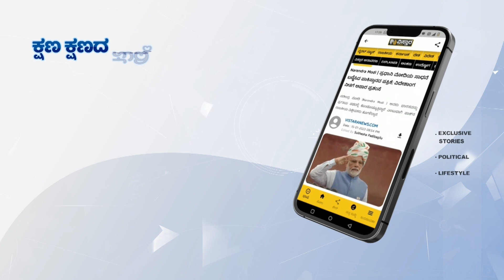ಕಾಂಗ್ರೆಸ್‌ ಟೀಕೆಗೆ ಮುತಾಲಿಕ್ ತಿರುಗೇಟು | Pramod Muthalik Slams Prakash Raj | Vistara News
ಚಂದ್ರಯಾನ-3 ಬಗ್ಗೆ ಅವಹೇಳನ ಮಾಡಿದ್ದ ಪ್ರಕಾಶ್ ರಾಜ್ ವಿರುದ್ಧ ಮತ್ತೊಮ್ಮೆ ಶ್ರೀರಾಮಸೇನೆ ಅಧ್ಯಕ್ಷ ಪ್ರಮೋದ್ ಮುತಾಲಿಕ್ ಕಿಡಿಕಾರಿದ್ದಾರೆ.